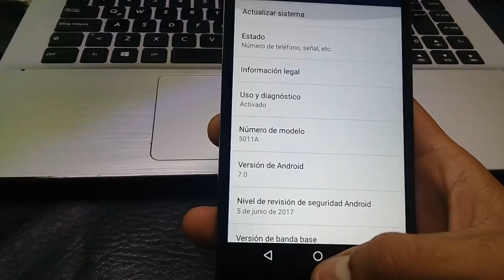Como Jugar Fortnite desde Celular Andoid cualquier marca o modelo 2018 / luvinoTM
fortnite,
fortnite android,
fortnite thanos,
fortnite bailes,
fortnite apk,
fortnite mobile,
fortnite ninja,
fortnite season 5,
fortnite rap,
fortnite android beta,
fortnite anuncio,
fortnite antrax,
fortnite aros de fuego,
fortnite asmr,
fortnite android gameplay,
fortnite android anuncio,
fortnite android trailer,
a fortnite experience,
a fortnite short,
a fortnite short film john wick,
a fortnite flashback,
a fortnite rage montage,
a fortnite song,
fortnite beta,
fortnite battle royale,
fortnite bug deriva,
fortnite busca entre un patio de juegos,
fortnite beta para android,
fortnite busca entre un banco,
fortnite beta anuncio,
fortnite busca entre titulos de peliculas,
fortnite busca entre un patio de juegos un campamento y una huella,
mikey b fortnite,
christian b fortnite,
papa b fortnite,
cliffy b fortnite,
s&b fortnite y fifa,
matty b fortnite,
nate b fortnite,
fortnite canal,
fortnite cohete,
fortnite clips,
fortnite challenge,
fortnite china,
fortnite consejos,
fortnite campaña,
fortnite celular,
fortnite camaras,
fortnite canciones,
amplifier c fortnite,
tricky c fortnite,
l.o.c fortnite,
alfredo c fortnite,
fortnite new c,
fortnite xbox one c,
ali a fortnite c,
fortnite tips,
fortnite desafios,
fortnite dance,
fortnite directo,
fortnite desafios semana 5,
fortnite descargar,
fortnite desafios semana 4,
fortnite desafios semana 3,
fortnite desafios semana 2,
fortnite de risa,
fortnite desafios semana 6,
dido_d fortnite,
h20 d fortnite,
bailes de fortnite,
pauly d fortnite,
manga d fortnite,
matt d fortnite,
nicolas d fortnite,
dr d fortnite,
fortnite en android,
fortnite es,
fortnite en la vida real,
fortnite en ios,
fortnite en minecraft,
fortnite estrella oculta semana 5,
fortnite en movil,
fortnite en xbox one,
fortnite e3,
e fortnite letter,
p v e fortnite,
mr e fortnite,
timmy e fortnite,
fortnite e sport,
fortnite descargar e instalar,
fortnite pc e ps4,
fortnite pc e ps4 juntos,
fortnite giocare ps4 e pc,
fortnite como baixar e instalar,
fortnite fails,
fortnite funny,
fortnite fernan,
fortnite films,
fortnite for android,
fortnite floss,
fortnite futbol,
fortnite fresh,
fortnite fortnite,
fortnite famas,
f fortnite song,
gustav mit f fortnite,
fortnite battle royale f,
fortnite f banner,
fortnite f@ckery,
ali a fortnite f,
fortnite dance f,
fortnite kids f z d,
i play fortnite,
fortnite gameplay f,
fortnite galaxy skin,
fortnite gameplay,
fortnite gratis,
fortnite golpea una pelota de golf,
fortnite german,
fortnite gnomos,
fortnite grefg,
fortnite glitch,
fortnite guantelete del infinito,
fortnite golf challenge,
summit 1 g fortnite,
summit one g fortnite,
logan g fortnite,
double g fortnite,
mr g fortnite,
net g fortnite,
massiveg fortnite,
pubg vs fortnite,
pump g fortnite,
1 g fortnite,
fortnite hack,
fortnite hueva,
fortnite historia,
fortnite hot,
fortnite hype,
fortnite highlight,
fortnite hamburguesa,
fortnite hack apk,
fortnite huawei p20 lite,
fortnite hack pc,
scar h fortnite,
legendary scar h fortnite,
scar h fortnite location,
gold scar h fortnite,
m.n.h fortnite gamers,
nick h fortnite,
scar h fortnite español,
fortnite 24h,
gameplay scar h fortnite,
fortnite ios,
fortnite iphone,
fortnite iphone x,
fortnite ipad,
fortnite iphone se,
fortnite intro,
fortnite iphone 7,
fortnite inicio,
fortnite installer apk,
fortnite incombustible,
i fortnite god,
i'm myth fortnite,
hacks en fortnite,
i ninja fortnite,
i'm playing fortnite,
i live fortnite,
i mates fortnite,
i troll fortnite,
i'm myth fortnite highlights,
i wildcat fortnite,
fortnite juego,
fortnite jugando,
fortnite juguetes,
fortnite justicia naranja,
fortnite jetpack,
fortnite jugando con subs,
fortnite j7 prime,
fortnite juca,
fortnite jugando al escondite,
fortnite juan de dios pantoja,
b&j fortnite,
noah j fortnite no scope,
noah j fortnite montage,
noah j fortnite invitational,
impact j fortnite,
john j fortnite,
fortnite kills,
fortnite karma,
fortnite kid,
fortnite kpop,
fortnite katie angel,
fortnite kingz,
fortnite kika nieto,
fortnite kid dance,
fortnite kawaii,
fortnite king,
lady k fortnite,
tay k fortnite,
muscle k fortnite,
fortnite kd,
smokey-k fortnite,
faze k fortnite,
king k fortnite,
david k fortnite,
kai k fortnite,
fortnite lolito,
fortnite live,
fortnite luzu,
fortnite llama,
fortnite lego,
fortnite lanzamiento del cohete,
fortnite laptop,
fortnite lol,
fortnite llama bell,
fortnite link,
l fortnite dance song,
l fortnite griezmann,
l fortnite spam-_-,
scar l fortnite,
space l fortnite,
cyr l fortnite,
fortnite battle royale l,
fortnite memes,